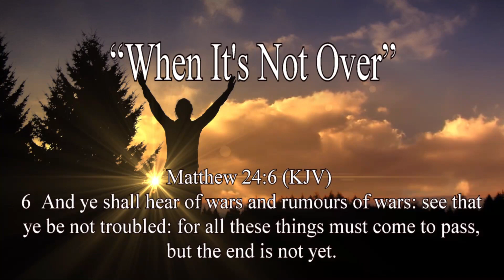1-12-20 When It's Not Over Pastor Cates Noles